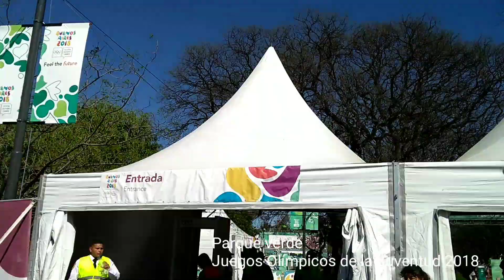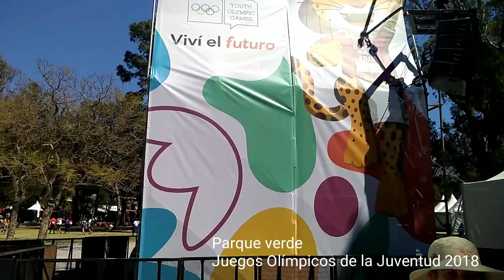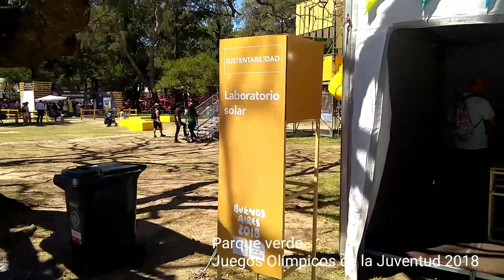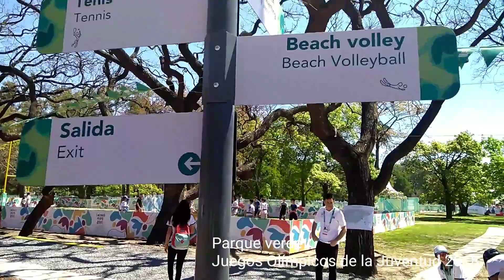Beach vóley playa en Parque Verde - Palermo resumen